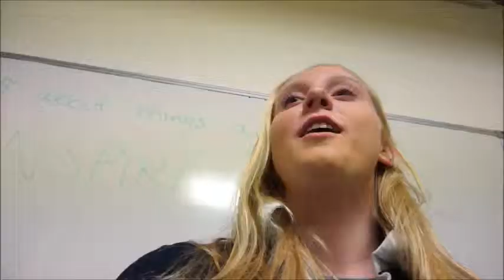LAura For Sports Rep